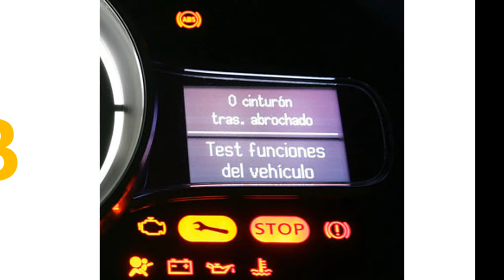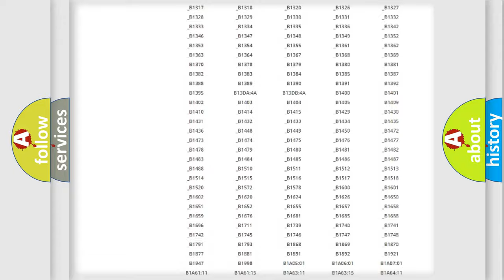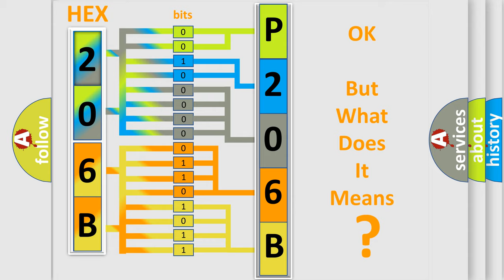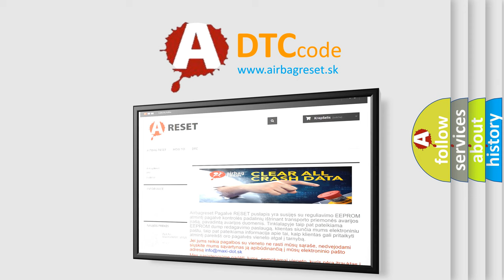DTC Ford P206B Short Explanation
Contents:
0:21 Basic DTC analysis according to OBD2 protocol standard.
1:48 Insight into programming
2:58 A diagnostically understandable description of the Diagnostic Trouble Code
3:05 Basic error definition

Make:
Ford
Code:
P206B
Definition:
Front Passenger Sill End Pretensioner - Circuit Resistance Above Threshold
Cause:
Open Circuit In Pretensioner Wiring